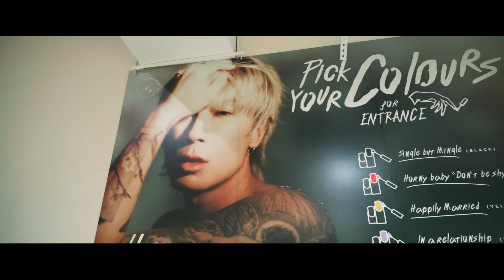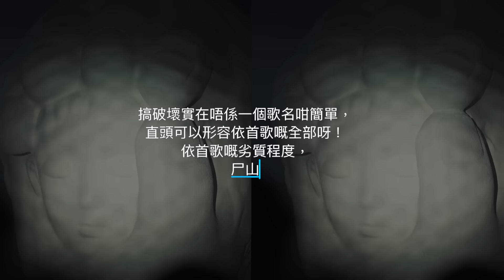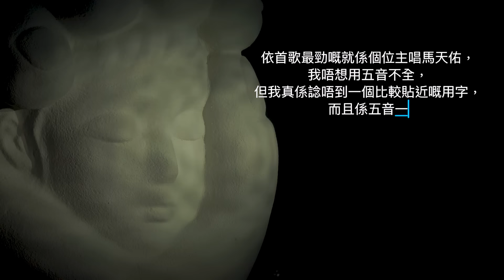馬天佑Mayao《Hi Five Live》演唱會全實錄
0:00 Intro
0:24 Part 1 (Index Finger) 手指指 Boy Paints Nail
3:20 Talk
4:04 購物狂
7:23 Part 2 (Little Finger) 第n次初戀 First Love
9:42 Lovin' U
13:46 Talk
14:46 下一站天后
17:39 Part 3 (Ring Finger) Celebrate you!
24:37 Talk
25:58 Part 4 (Middle Finger)
26:29 網絡安全隱患
30:02 Let Go
32:54 Part 5 (Thumb) 未發生的聖誕節舞會